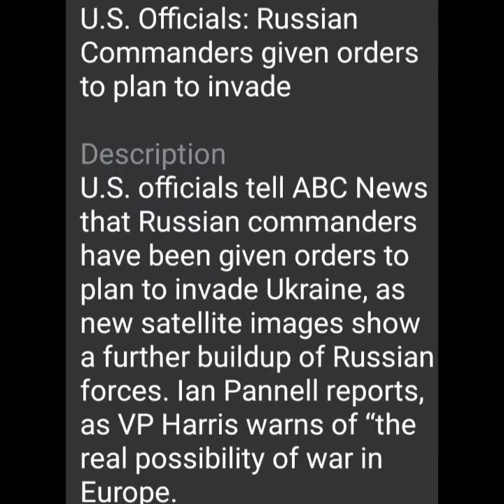U.S.A VS. RUSSIA